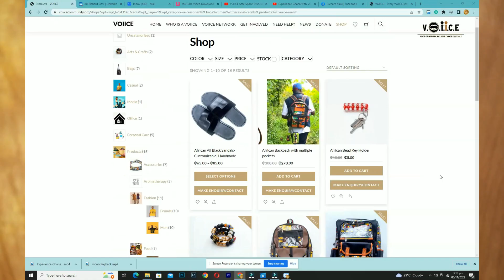How VOIICEs Earn Income in these hard times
The economic development of VOIICE members is important to us. We have therefore put in place ways to ensure that members benefit financially from our well structured systems through;

1. Sharing with others the values and concept of VOIICE to join us
2. Engaging them to attend events, outreaches and travel
3. Buying or sale of VOIICE products
4. Skills training and development

Payments are made automatically into VOIICE accounts when any of these ways are undertaken.